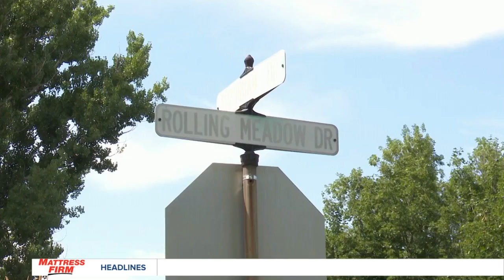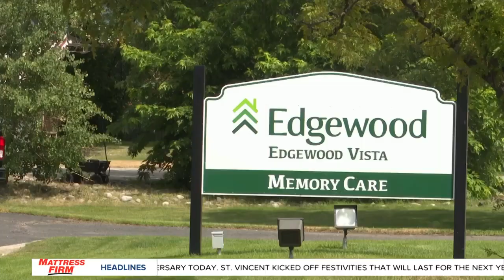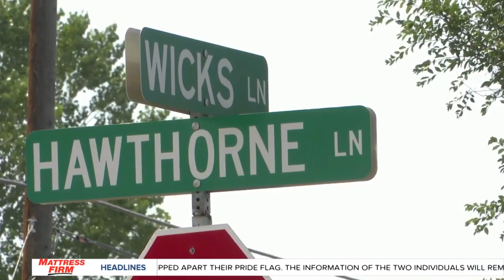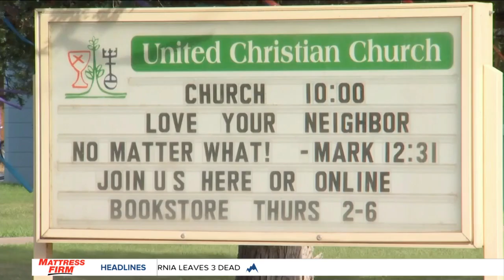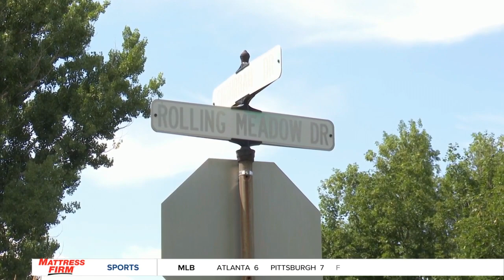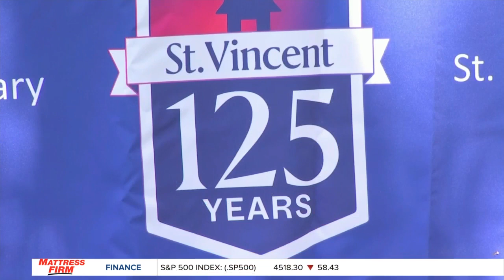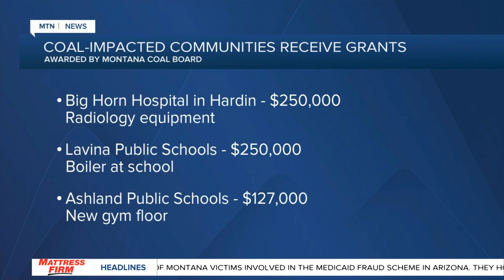MTN 10 o'clock News on Q2 with Russ Riesinger 8-7-23